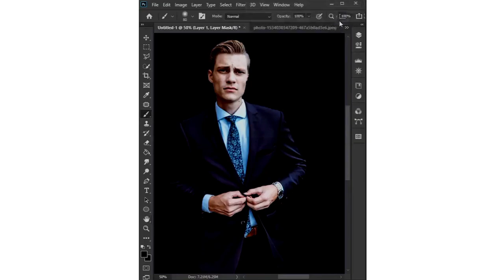Remove White Edge In Photoshop | Remove White Border When Removing Background | Photoshop Tutorial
In this Photoshop tutorial you will learn a few ways to remove that white edge that sometimes appear when we cut out a background. The first method I show is the typical approach made by most people, however the second is more unique and is not what most people think to do.

I haediting ,  editing audios ,  editing tutorial ,  editing music ,  editing in my language ,  editing sounds ,  editing is everything ,  editing pack ,  editing contest ,  editing overlays ,  editing with davinci resolve ,  editing competition ,  editing clips anime ,  editing workflow ,  editing with capcut ,  editing challenge ,  editing with imovie ,  editing course ,  editing laptop ,  editing world ,  editing wedding photos ,  editing with davinci resolve 18 ,  editing cinematic video ,  editing clips kpop ,  editing like emma chamberlain ,  editing lightroom ,  editing lernen ,  editing live ,  editing landscape photos ,  editing car photos ,  editing capcut ,  editing with lightroom ,  editing with ipad pro ,  editing laptop 2022 ,  editing commercial videos ,  editing workstation ,  editing logic pro x ,  editing like a pro ,  editing like , ve worked hard, and done my best to help you understand what I teach.

Remove white border when cutting out images,remove white border when removing background,remove white edge in photoshop,photoshop,photoshop tutorial,tutorial,ps,ps tutorial,photoshop white edge,how to photoshop,